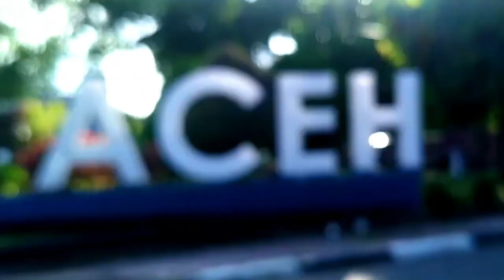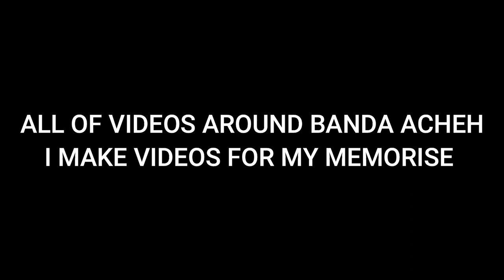ME IN BANDA ACHEH